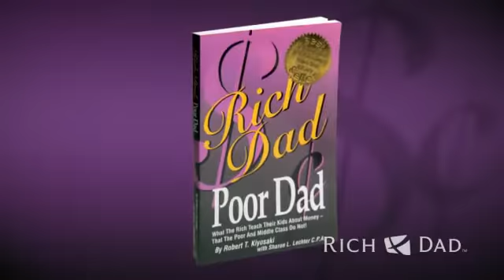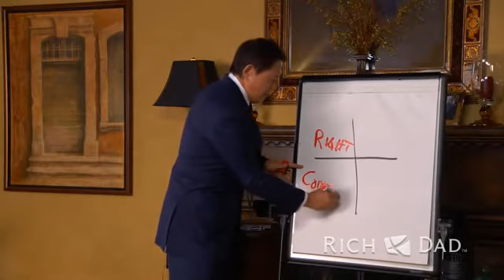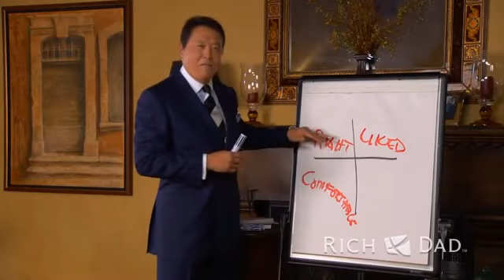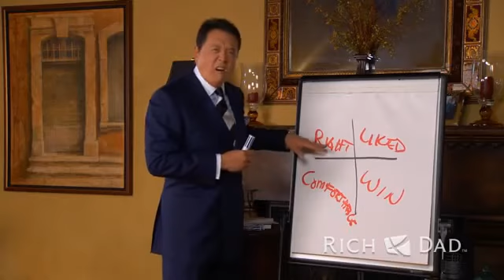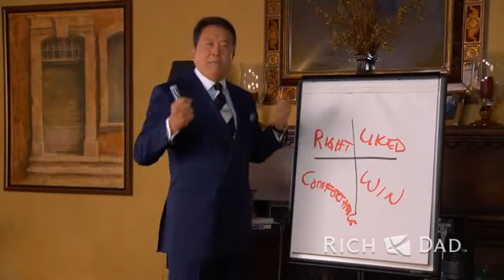Robert Kiyosaki: The 4 Types of Business Partners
In this video world renown business leader Robert Kiyosaki tells us why you shouldn't just hire or partner up with the next person down the street for your business. Here's how you can tell the difference!